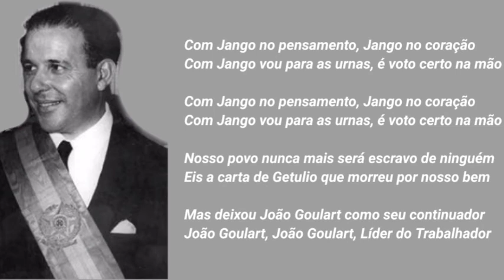Líder do Trabalhador - Jingle João Goulart